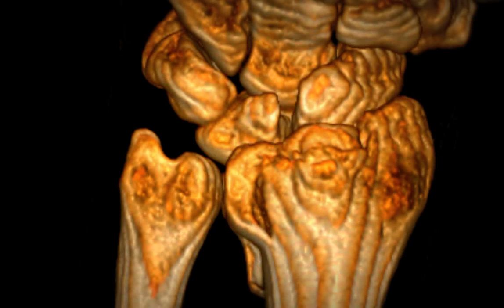Intraarticular distal radius fracture